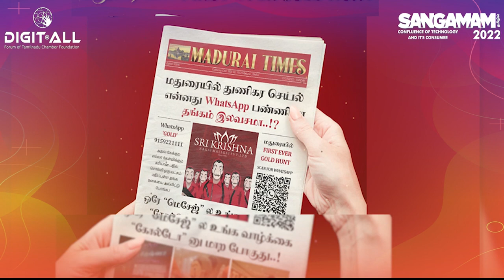DigitalMarketingல்புதுமை செயல்படுத்தி பிரச்சாரத்தைஉருவாக்கி சாதித்ததற்காக DigitAllவிருதுவழங்குகிறது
டிஜிட்டல் மார்க்கெட்டிங்கில் புதுமையாக செயல்படுத்தி பிரச்சாரத்தை உருவாக்கி சாதித்ததற்காக  DigitAll விருது வழங்கப்படுகிறது